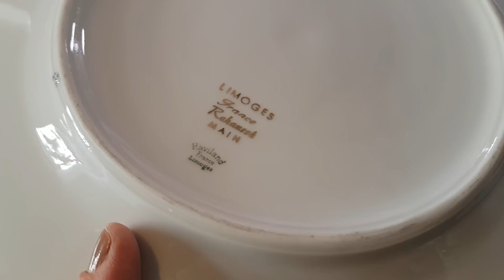Покупки на террасу. Посуда для Богов. Шикарное Качество вещей |𝓗𝓪𝓻𝓶𝓸𝓷𝓲𝓮 𝓥𝓵𝓸𝓰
Добрый вечер Друзья,
сегодня вечернее включение. Уютный влог, что купила для Дома, террасы. Красивая посуда и шикарные вещи.
Спасибо большое за поддержку и просмотр
Ваша Светлана